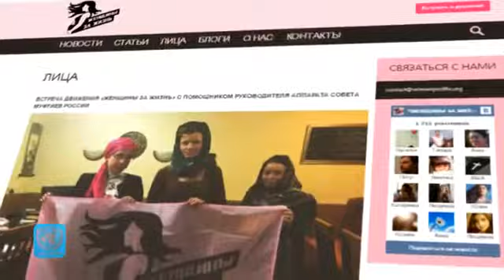Кто и зачем пытается запретить в России аборты?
Эмбрион в утробе матери – это полноценный человек, который хочет появиться на свет. Так считают многие верующие. Так считают и участницы российского движения «Женщины за жизнь». По их мнению, у забеременевшей женщины есть только один путь – рожать. Вне зависимости от обстоятельств зачатия, ее жизненной ситуации или состояния здоровья. Активистки призывают полностью запретить аборты на законодательном уровне. C ними, однако, не согласны в ООН.